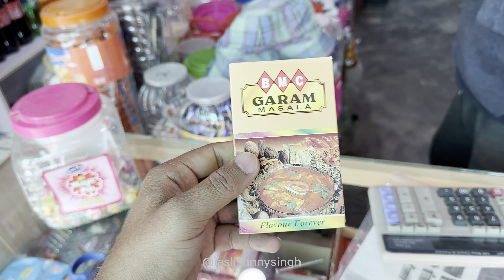Leh Ladakh 2023 | EP 4 | Kargil To Leh | Namikala Pass | Making Brunch On Leh Highway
leh
ladakh
leh ladakh
Ludhiana To Kashmir
travel
mountains
himalayas
india
Dal Lake
Srinagar
Lal Chowk Srinagar
ladakh diaries
travel vlogger
pangong lake
shanti stupa
zojila pass
khardungla pass
changla pass
tanglang la pass
lachung la pass
Baralacha La pass
Namika La pass
pathar sahib gurudwara
vlogger
traveller
magnetic hill
incredible india
punjab